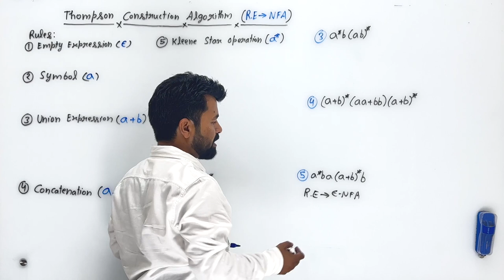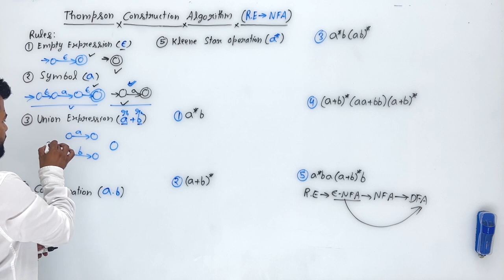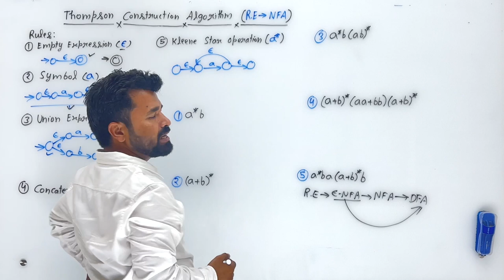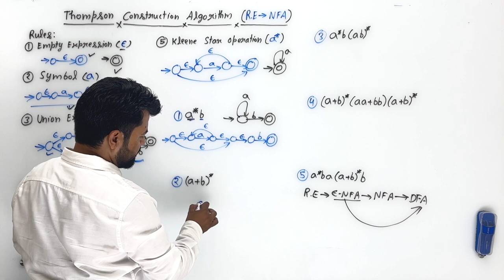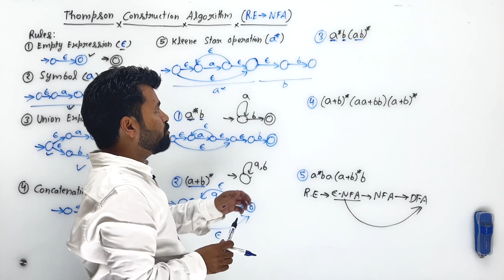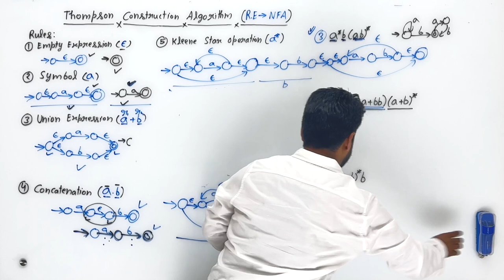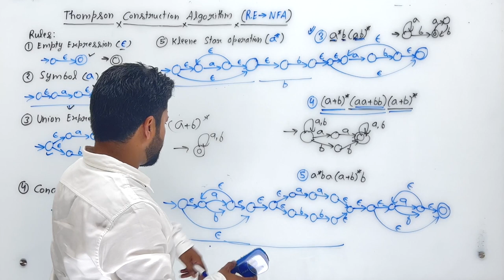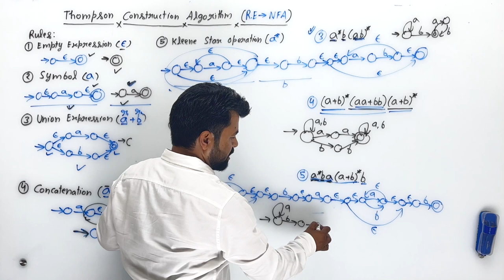Lec 45 | Thompson Construction Algorithm (R.E. to F.A.)| Regular Expression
This video will give an overview of Thompson Construction algorithm along with explaining different rules that it follows to convert any Regular Expression to Epsilon NFA which further can be converted to normal NFA as well. Multiple example questions have been used to explain the complete process.